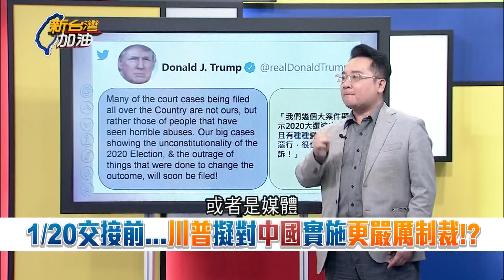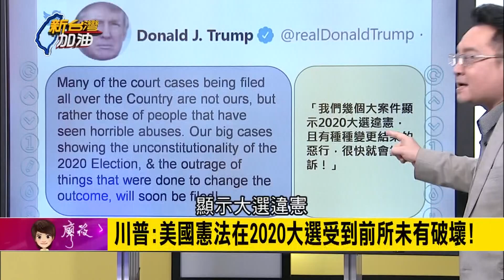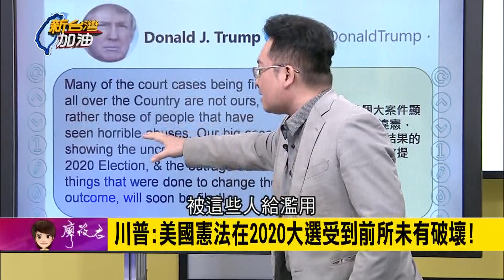川普連揮紅色重拳！拜登上台恐難改變美對中政策？│廖筱君主持│【新台灣加油精彩】20201116│三立新聞台